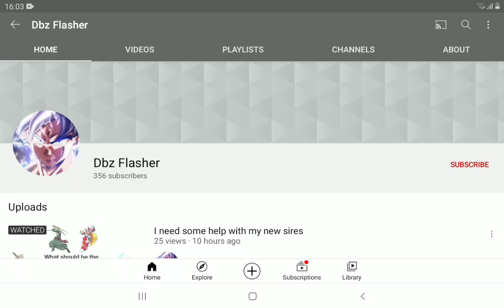sub to dbz flasher ( channel in description)